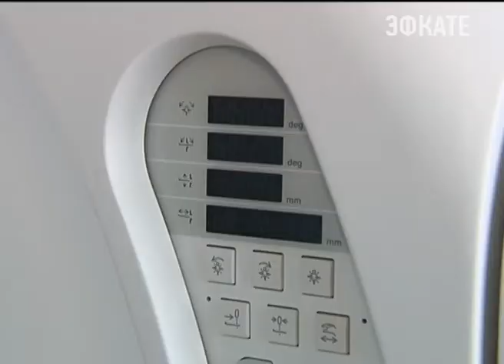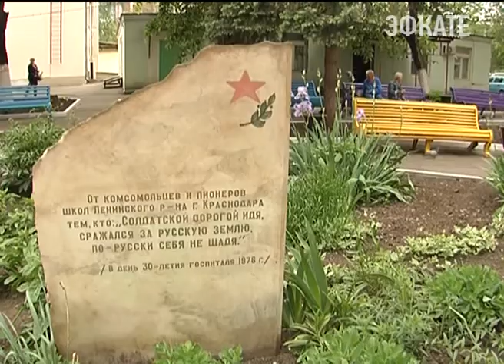Вениамин Кондратьев посетил краевой госпиталь. Новости Сочи Эфкате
Исполняющий обязанности губернатора поздравил фронтовиков с праздником. Разговор, не успев стать ещё официальным, сразу превращается в дружескую беседу.
Сочи. Новости.
Телеканал Эфкате.